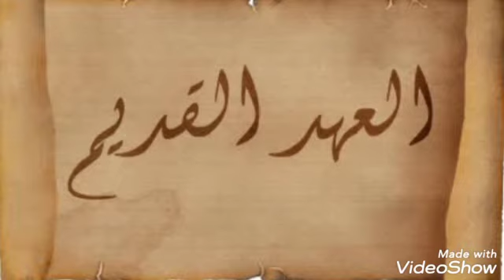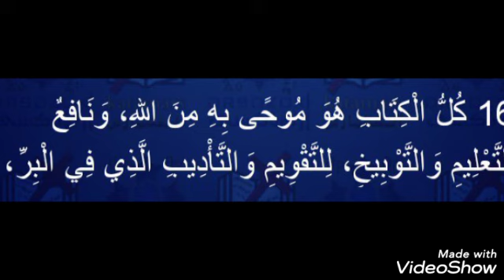الحلقة الاولى من المحفوظات والكتاب المقدس ل مرحلة 5/6 ابتدائي مهرجان الكرازة كنيستى روح وحياة 2020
مع اخ .( كيرلس عماد ) كنيسة الانبا انطونيوس و الانبا كاراس بالعجيزى طنطا تابعوا يا حلوين